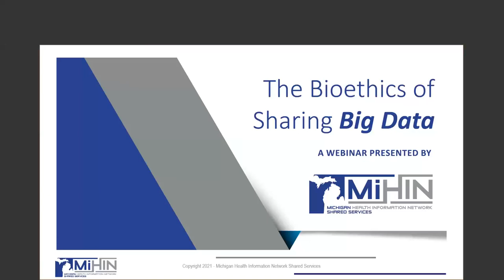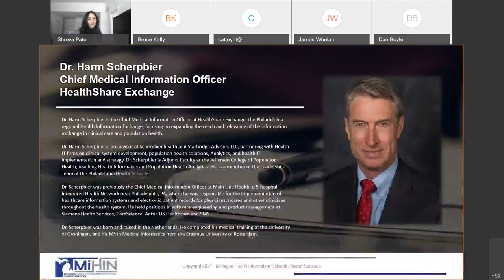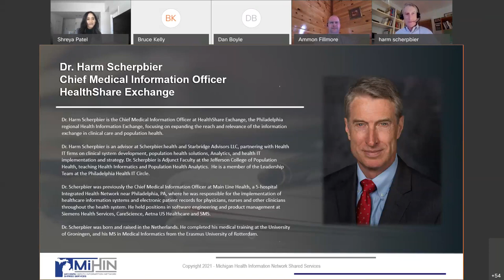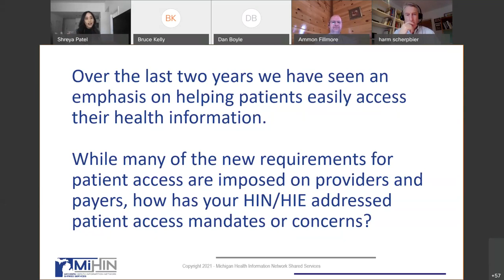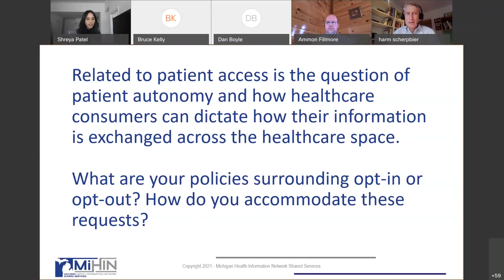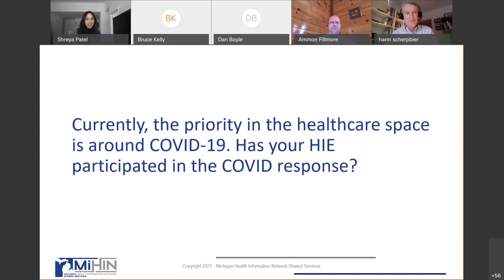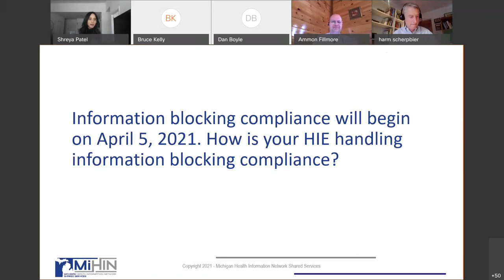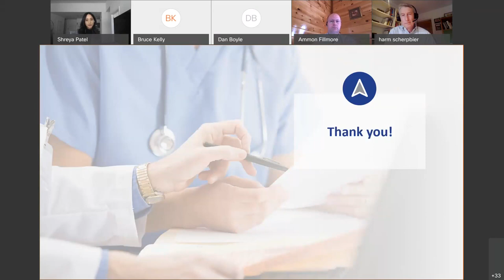The Bioethics of Sharing Big Data Webinar 01-27-2021